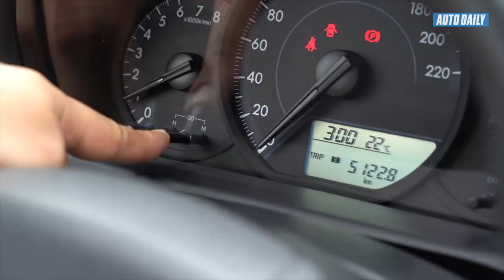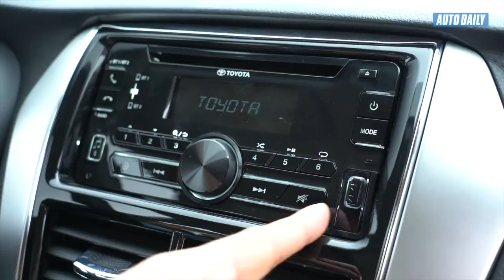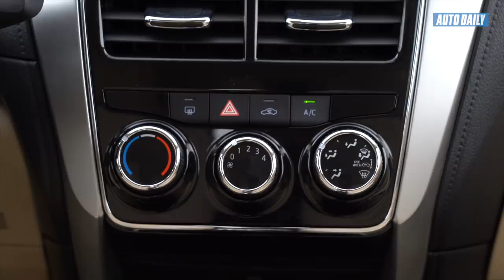Đánh giá xe Toyota Vios 2018 số sàn: Có điều gì để chê? |AUTODAILY.VN